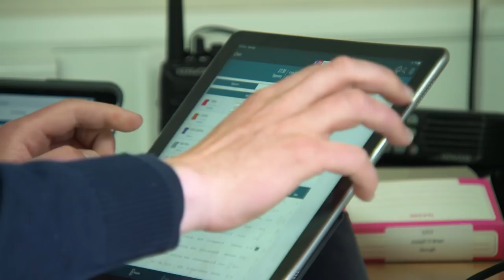Royal Ascot 2019: Joseph and Donnacha O'Brien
As Royal Ascot 2019 approaches, we've paid a visit to Joseph and Donnacha O'Brien to see how their preparations for the meeting are coming along.

Joseph, in his riding career, had many big Royal Ascot winners such as So You Think and Leading Light. And Donnacha is snapping at his heels, still looking for that first Royal meeting winner.

They're all set for the biggest week in flat racing, and have some very big chances for glory on the Ascot turf.